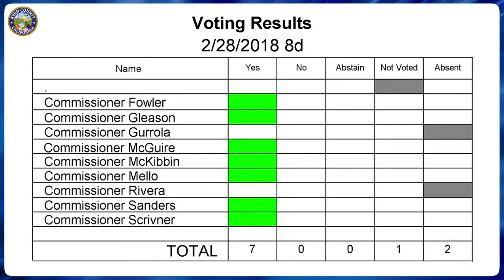Kern County Local Area Formation Commission (LAFCo) February 28, 2018